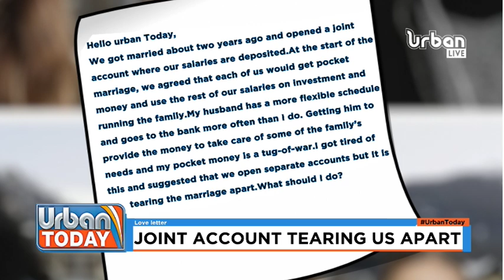UrbanToday Love Letter: A joint account is tearing us apart